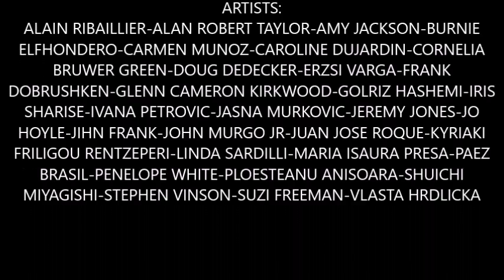DIGITAL ABSTRACT ART GALLERY Group Highlights 19 11 2016 25 11 2016